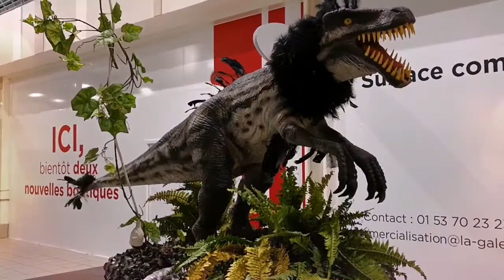Dinosaures dans géant casino Champniers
En rentrant dans le centre commercial Géant Casino Champniers (16) ne fuyer pas si vous tombé nez à nez avec tout race de dinosaures 😉 Un petit coucou à mon fils Enzo cité Dans la vidéo et qui adore c'est creatures..